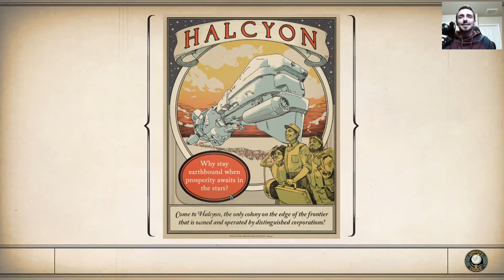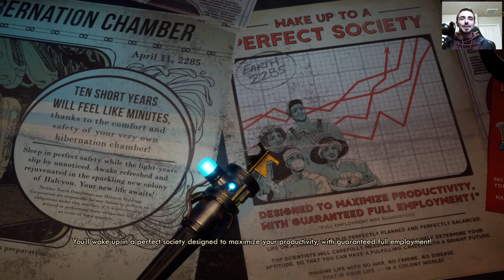The Outer Worlds Play Through! Part 1 (Character Creation)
Yeah  yeah yeah! I just can't seem to help myself! I just started The Outer Worlds a couple days ago and am actually pretty excited!

I went a little too long on my vid but its all good! Some good stuff in there haha.